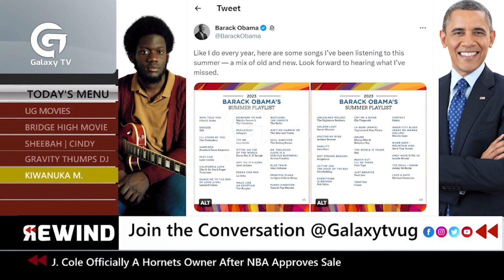Gravity Omutujju thumps a Dj in Iganga | Rewind